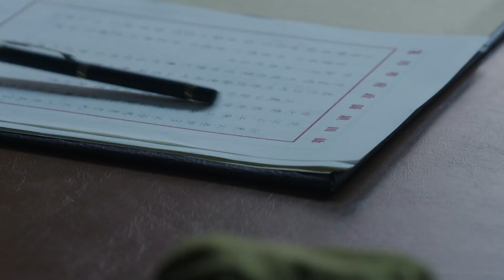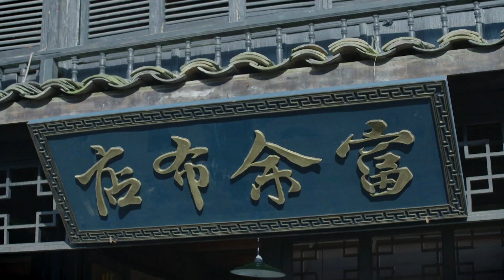【好看抗日谍战剧】军魂 16 | 一夜之间家族惨遭灭门，热血男儿深受迫害揭竿而起，绝地反击抗击倭寇血洗敌军，以血肉护山河铸就中华军魂（《庆余年》杜玉明、《警察荣誉》李成儒）— 2023最新电视剧